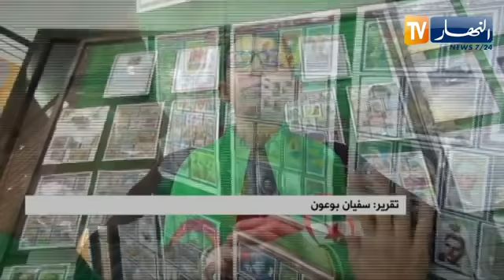Le jeune Algérien Aymen 12 ans génies en mathématique classer 2éme ما شاء الله